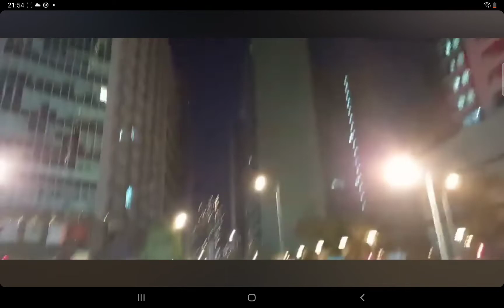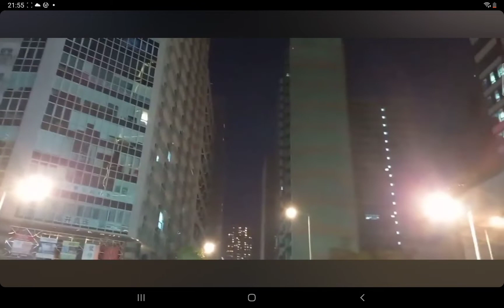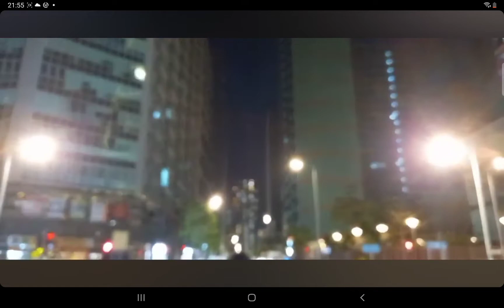27-2-2022 沙田 石門 煲仔 bojai_music Matthew_Kong Busking 🎶 🎤 🎸